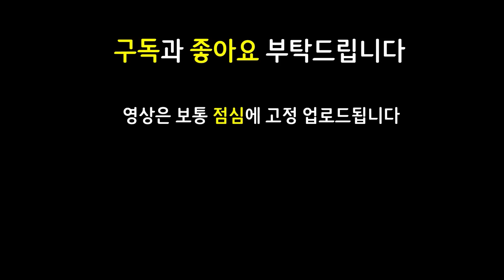역대급 대리만족! 시즌8 역사상 최고로 맛있는 레전드 영상 ㄷㄷㄷㄷ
쉽고 빠르게 실전 플레이 영상으로 알아보는 롤토체스 신규 추가 시즌8 Set8 괴물습격 monsters attack 마법공학 증강체

13.5 패치 이후 최신 메타 역대급 레전드 최강 최강자 종결자 끝판왕 천상계 최상위 랭커 1티어 꿀덱 1티어덱 사기 조합 빌드업 운영법 완벽 분석 기초 기본 정리 공략 강의 초보자 뉴비 가이드

1기상캐스터 1타락 1병기고 1민간인 1에이스 2위협 기상캐스터 타락 병기고 민간인 에이스 위협 모데카이저 잔나 우르곳 아펠리오스 신드라 피들스틱 레오나 5코3성 레오나3성

용발톱레오나 덤불조끼레오나 구원레오나 즈롯피들스틱 모렐피들스틱 총검모데카이저 구인수아펠리오스 라위아펠리오스 총검아펠리오스

3성 3성레오나 / 용발톱 덤불조끼 구원 레오나 / 즈롯 모렐 피들스틱 / 총검 모데카이저 / 총검 구인수 라위 아펠리오스